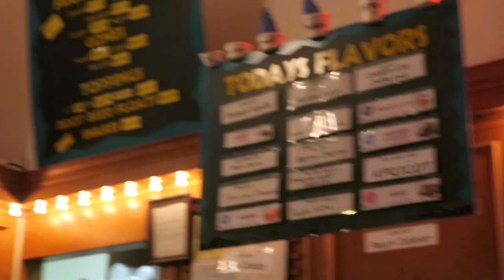What Are Those?! - VLOG 017